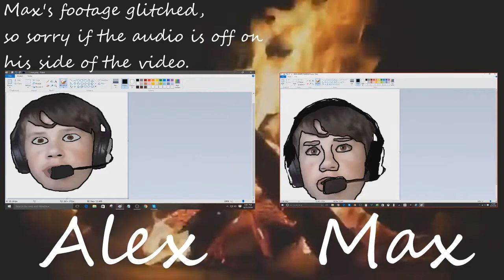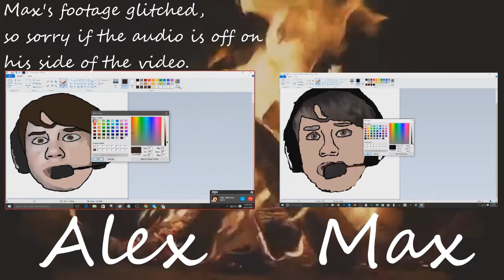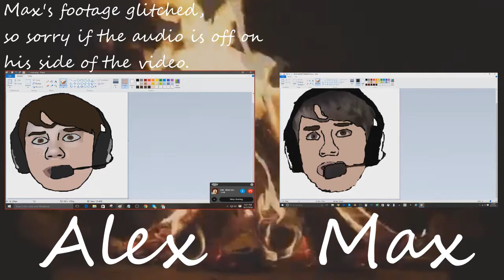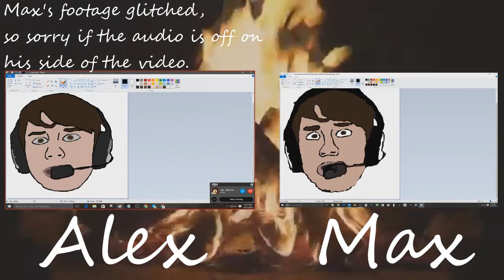Speed Drawing: Robot vs Pizza - MAX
Me and Max attempt to see who can draw a better portrait of Max.